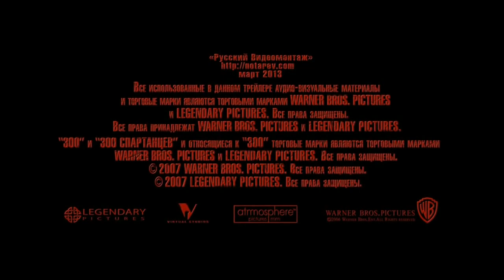Топ 5 исторических фильмов. Часть 1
топ исторических фильмов которые стоит посмотреть)